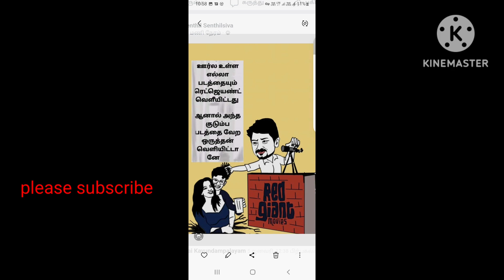😇troll 🤣dmk #🤣🤣🤣🤣😂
trolldmk#redgiant#